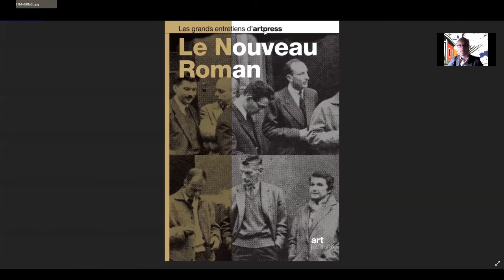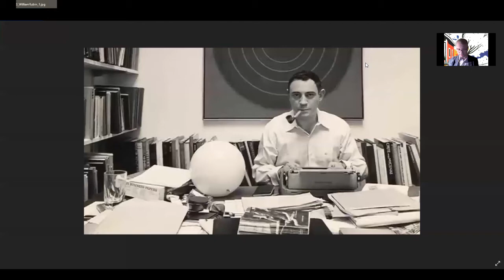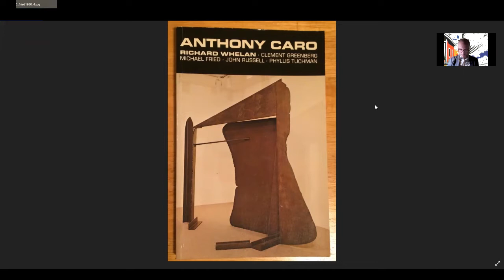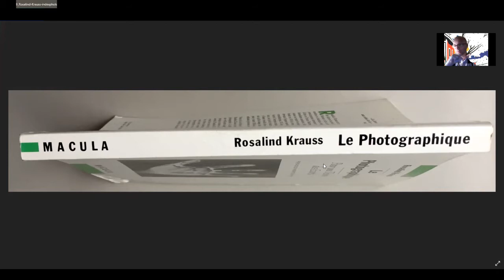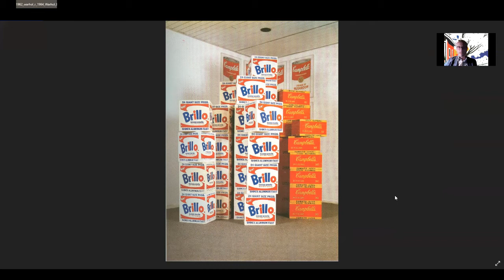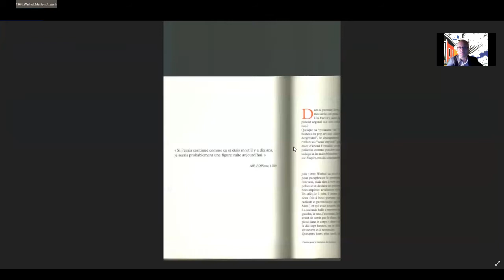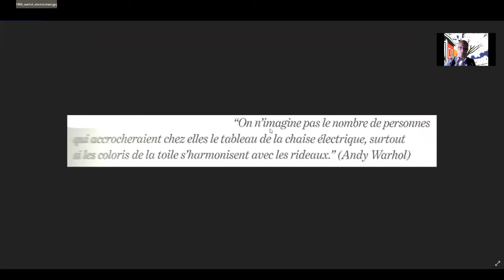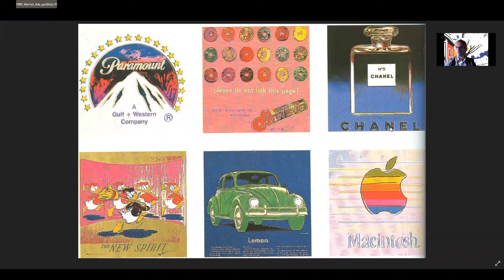La société de consolation de Warhol - HDA épisode 28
LA QUOTIDIENNE HISTOIRE DE L'ART: " DU MODERNE AU CONTEMPORAIN" CHAPITRE 5 : "STRATÉGIES DE L’IMAGE".
Episode 28 : "La société de consolation de Warhol."

POP art Américain , avec la Critique américaine :  Greenberg/Fried/Rubin/ Krauss,
 Warhol "Ma philosophie de A à B", Segal

Cours présenté et créé par Franck Senaud